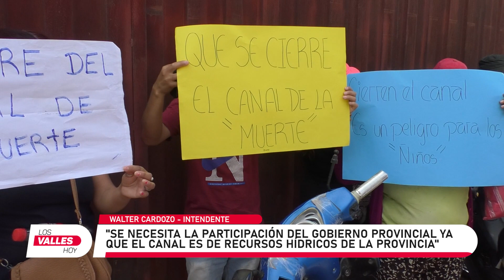En Perico, el intendente “pateó la pelota” de la cobertura del canal de la muerte